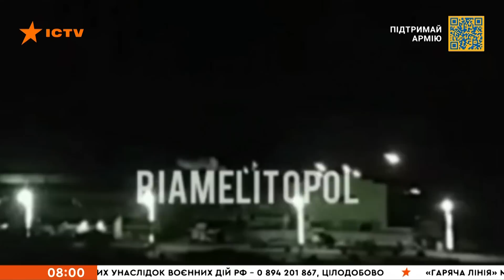🔥 Мелітополь ОЩИЩУЄТЬСЯ від окупантів! HIMARS відправили ПОНАД 100 рашистів на концерт Кобзона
Мелітополь тішить добрими новинами: сьогодні вночі високоточними ракетами HIMARS завдали ударів по пунктах тимчасової дислокації окупаційних військ на промислових майданчиках в різних районах Мелітополя.

За попередніми підрахунками знищена значна кількість військової техніки. Понад 100 російських солдатів, що перебували в тимчасових казармах, отримали квитки на концерт Кобзона, а їхні батьки вже готуються купувати за криваві гроші автомобілі Lada.

Побач більше!